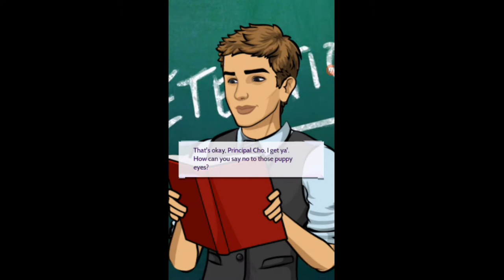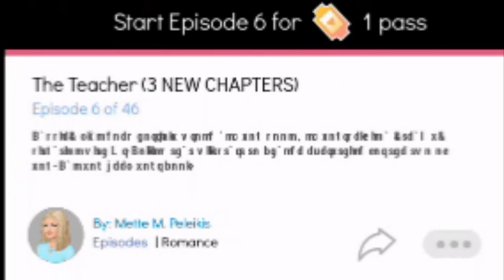The Teacher Ep.5 - I'M NOT SEXIST!!!!